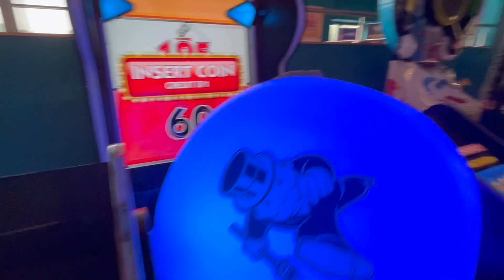Fun Indoor Playground For Family & Kids | Soft Play | Activities For Toddlers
Jordan explore this amazing indoor maze play space, where the highlight of the day is enjoying the super-fast slide! From thrilling slides to exciting play zones with Family.